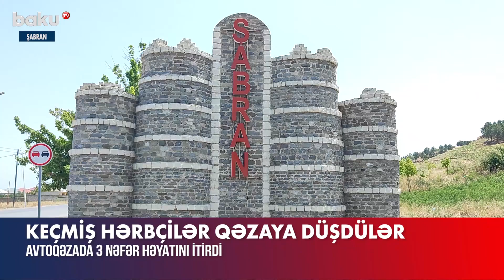Şabranda ağır yol qəzası baş verib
Şabranda ağır yol qəzası baş verib. Hadisə Bakı-Quba avtomobil yolunun 124-cü km-də qeydə alınıb.
Bakı sakini 43 yaşlı Kamil Talışinskinin idarə etdiyi “Ford” markalı avtomobil Quba istiqamətində hərəkətdə olarkən idarəetmədən çıxaraq aşıb.
Nəticədə avtomobildə olan sərnişinlərdən 3-ü, Bakı sakinləri – 17 yaşlı İsbat Səlimov, 44 yaşlı Məhərrəm Həsənov və Sumqayıt şəhər sakini 56 yaşlı İlham Əliyev hadisə yerində dünyasını dəyişib. Sürücü Kamil Talışinski və digər sərnişin 24 yaşlı Bakı sakini Əli Səfərov isə xəsarətlə Şabran rayon xəstəxanasına çatdırılıb.
İlkin məlumata görə, qəzaya düşənlər keçmiş hərbçilər, Vətən müharibəsi iştirakçıları, həmçinin “Legion” Hərbi-Vətənpərvərlik Klubunun üzvləri imiş. Onlardan İham Əliyev Birinci Qarabağ müharibəsində də olub.
Hazırda faktla bağlı araşdırma aparılır.